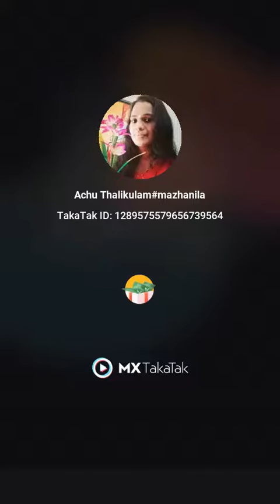June 20, 2021